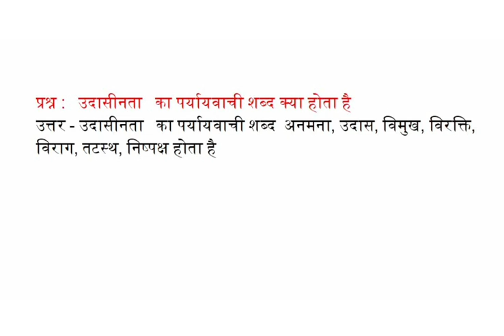उदासीनता का पर्यायवाची शब्द क्या होता है अनमना, उदास, विमुख, विरक्ति, विराग, तटस्थ, निष्पक्ष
उदासीनता का पर्यायवाची शब्द क्या होता है  अनमना, उदास, विमुख, विरक्ति, विराग, तटस्थ, निष्पक्ष के पर्यायवाची बताओ